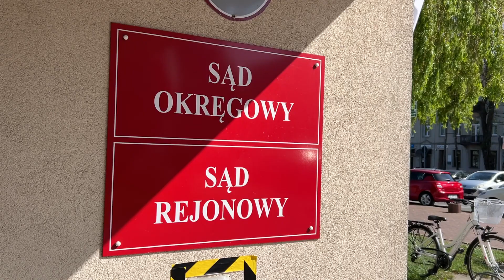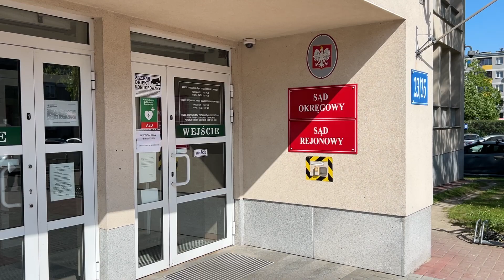Wyroki za składowanie niebezpiecznych substancji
4 i 4,5 roku więzienia takie wyroki wydał częstochowski sąd okręgowy dla Marka M. i Dariusza H. za składowanie 6 tys ton wysoce niebezpiecznych substancji przy ul. Filomatów. Skazani mają jeszcze zapłacić kary finansowe w sumie 800 tys. zł. Miasto za wywóz i utylizację nieczystości zapłaci blisko 36 mln zł.